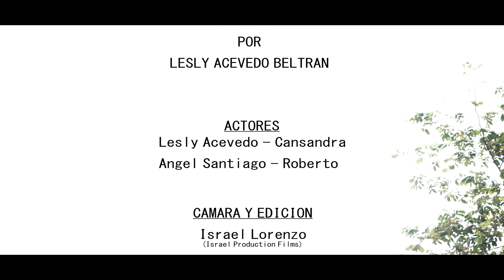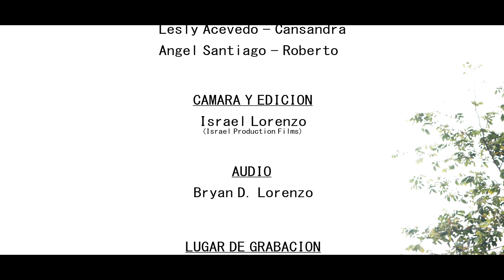CORTOMETRAJE RETRIBUCION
Sisnosis: Es la trágica historia de una chica que pierde a toda su familia en un accidente..

Directora: Lesly Acevedo
Actores: Lesly Acevedo , Angel Santiago
Camara y Edicion: Israel Lorenzo I.P.F
Producido por : Israel Produccion Films